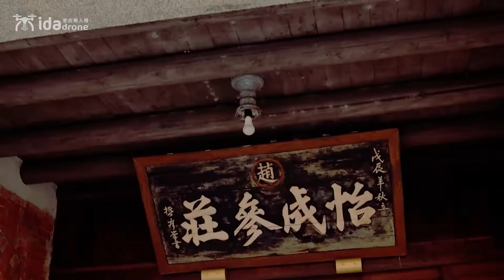IDA 意念無人機 M1產品短片